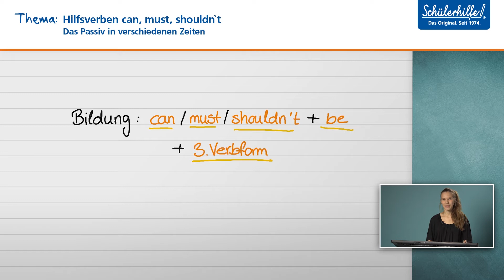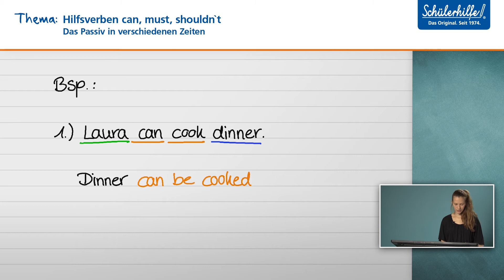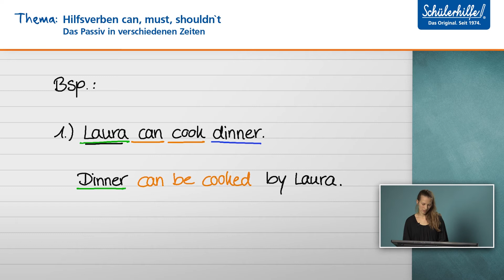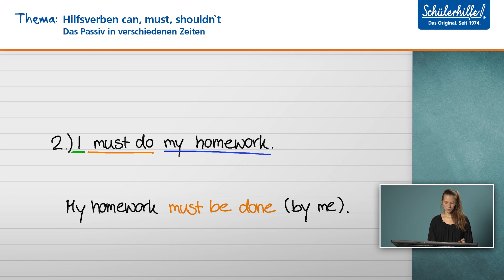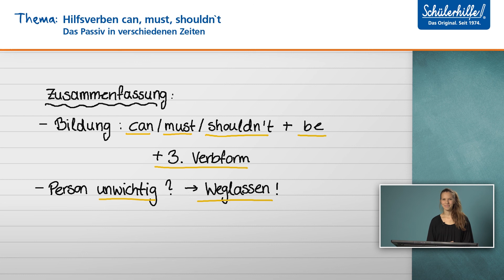Die Modalverben "can", "must" & "shall" im Passiv 🎓 Schülerhilfe Lernvideo Englisch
In diesem Video lernst du, wie du die englischen Modalverben im Passiv verwendest. Du möchtest mit Aufgaben zu diesem Thema weiter üben oder hast Fragen? Dann schau mal hier vorbei

In unserem Online-LernCenter findest du noch viele weitere Lernvideos zu den unterschiedlichsten Englisch-Themen, praktische Übungsaufgaben, eine Online-Direkthilfe und noch einiges mehr! Und das Beste? Die ersten 30 Tage kannst du das Online-LernCenter kostenlos ausprobieren. So macht Englisch lernen richtig Spaß!

❓ Wie wird überhaupt die Passiv-Form der Modalverben gebildet ❓

💡 Mit dem Modalverb can/must/shall + be + 3. Verbform 💡
Bitte beachte, dass sich die Satzstruktur im Passiv verändert! Konkret bedeutet dies, dass das Subjekt des Aktiv-Satzes zum Objekt des Passiv-Satzes und wiederum das Objekt des Aktiv-Satzes zum Subjekt des Passiv-Satzes wird.

📖 Beispiel 📖
Aktiv-Satz: Somebody (Subjekt) must clean the hotel room (Objekt).
Passiv-Satz: The hotel room (Subjekt) must be cleaned by somebody (Objekt).

➡ Mehr Infos zur Schülerhilfe findet ihr auf unseren Webseiten! ⬅

Gute Noten und Spaß am Lernen - wer wünscht sich das nicht? Wir von der Schülerhilfe wissen, wie man am besten lernt. Deshalb haben wir unser Online-LernCenter entwickelt, in dem du genau die professionelle Lernunterstützung bekommst, die es sonst nur in unserem Nachhilfeunterricht gibt. Hier kannst du dir alle Themen in Mathe, Deutsch, Englisch, Französisch und Latein in 1.500 Lernvideos, mit einer Online-Hausaufgabenhilfe und in regelmäßigen Live Foren anschaulich erklären lassen. Rund 10.000 Übungsaufgaben stehen bereit, damit  du dein Wissen testen kannst. Mit dem Schülerhilfe Online-LernCenter kannst du genau die Themen üben, bei denen du Hilfe brauchst. So lange, bis du es auch wirklich verstanden hast. So bist du bestens vorbereitet auf die nächsten Klausuren.

📍 Du interessierst dich für Nachhilfe vor Ort? Wir sind für dich da – garantiert auch in deiner Nähe! 📍
➡ Jetzt Termin vereinbaren und Probestunden sichern! ⬅